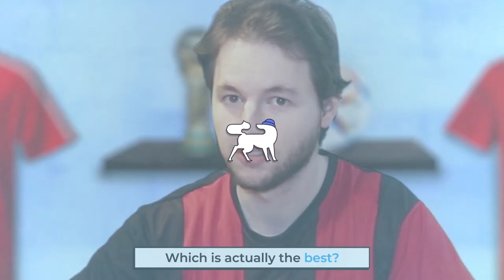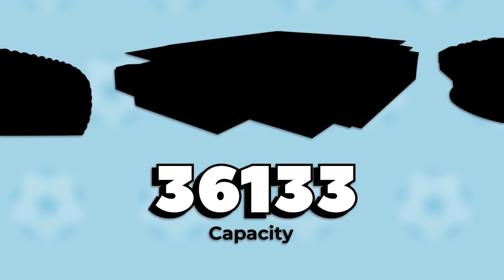I Ranked EVERY Messi Hat Trick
To find the best one, I went back and ranked every one of Messi's 56 career hat tricks.